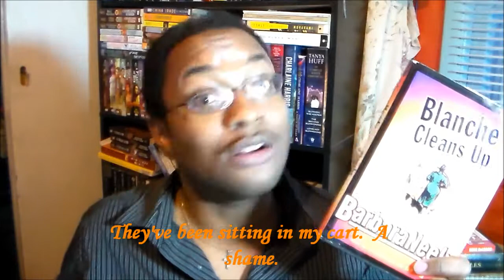TT: Long Book Series? Where To Start?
Ever run across a long series and don't know where to start?  Well, this video is more or less my thoughts on it.

This is hyper late, seeing that Thursday is right around the corner.  Nonetheless, Tuesday Talks is here.  This is a group created by Janie at Bookworms Buddy and Janelle at MrsJRODReads.  Come join us!  Or make videos!